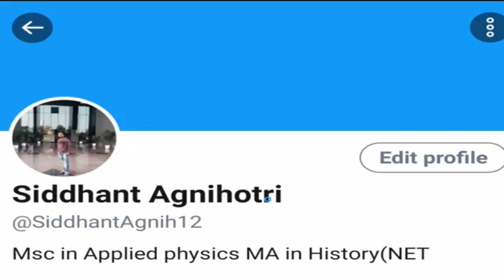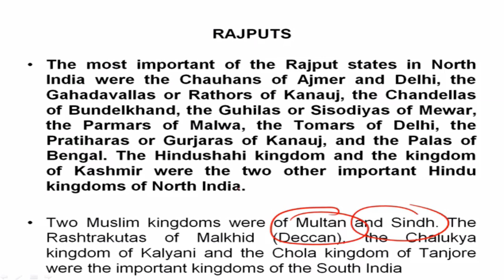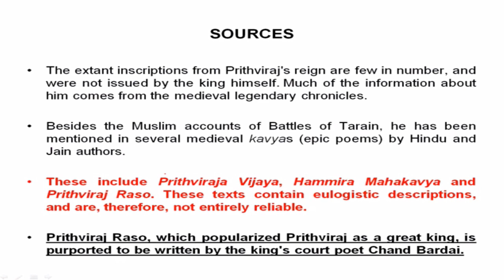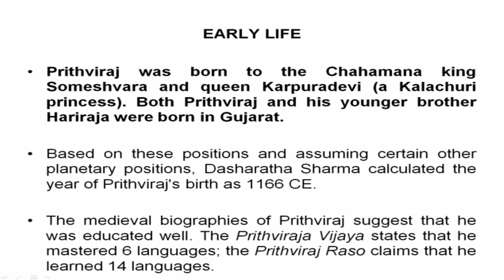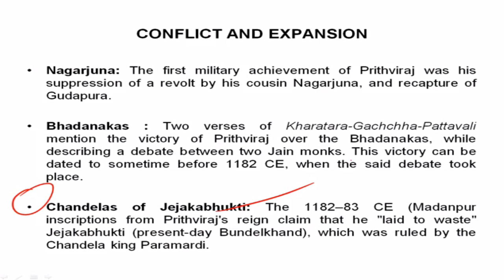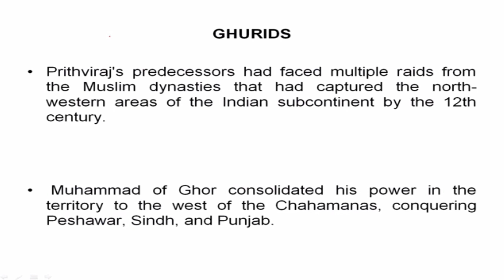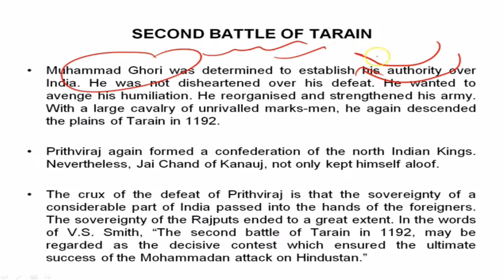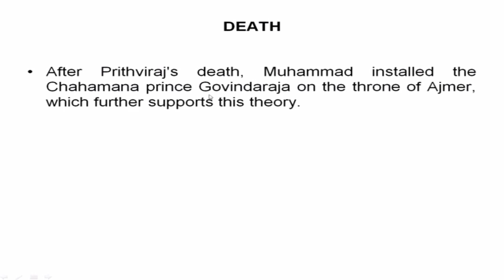Biography of Prithviraj Chauhan, Rajput warrior king of Chauhan clan, Why is called a great hero?